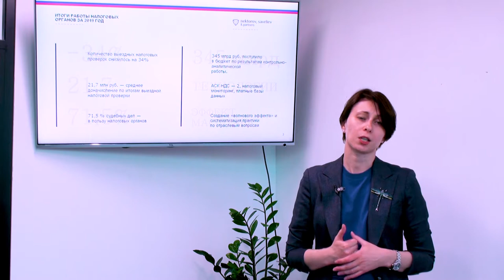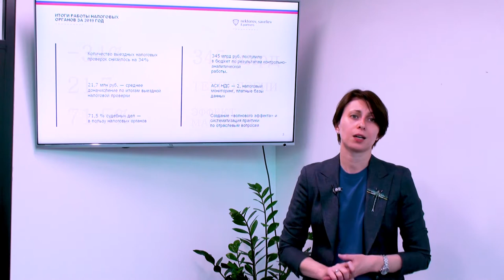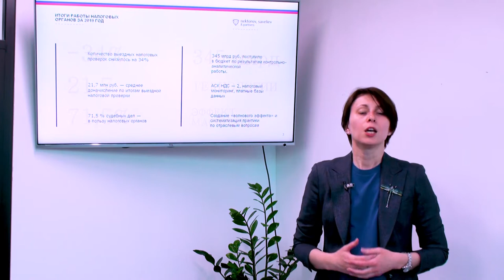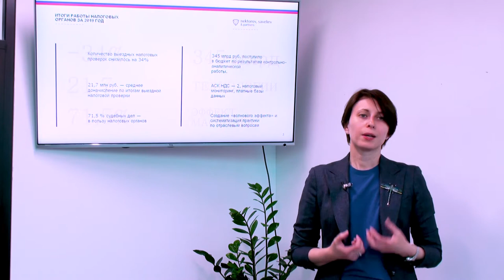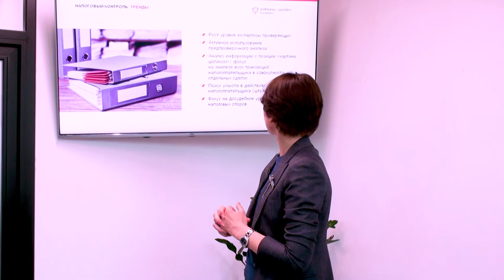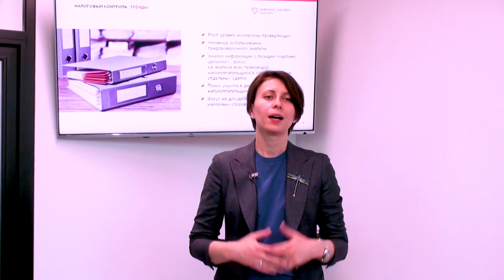Допрос в Налоговой Ирина Орлова Панина Мария Чурикова 1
Допрос в Налоговой Ирина Орлова Панина Мария Чурикова 1 допрос налоговая Юридическая компания Некторов Савельев и партнёры.
Все предприятия платят налоги значит придёт Налоговая с проверкой. К проверкеке нужно быть готовым и принимать активное участие в ходе рассмотрения материалов. В суде будет поздно что то менять.
Nektorov, Saveliev&Partners